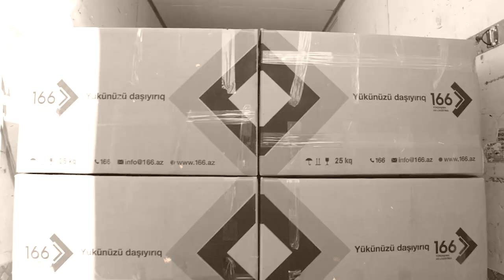“Qarabağa Doğru” layihəsi çərçivəsində cəbhəyə 1000 tondan artıq yük daşındı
Ərazi bütövlüyümüz uğrunda gedən Vətən Müharibəsinin ilk günlərindən “166 Yükdaşıma və Logistika” şirkəti olaraq ordumuza dəstək məqsədilə “Qarabağa doğru” layihəsinə start verdik. Layihə çərçivəsində şirkətimiz 44 gün ərzində cəbhəyə və cəbhəyanı bölgələrə təmənnasız olaraq 1000 tondan artıq yük daşıdı.
350-dən çox fərdi şəxs, 37 şirkət, təhsil müəssisələri və digər qurumların dəstəyilə Füzuli, Ağdam, Tərtər, Goranboy, Bərdə və Beyləqan istiqamətlərinə yardımları çatdırdıq. Bundan əlavə, hərbi təyinatlı texnika və yüklərin də daşınmasında dəstəyimizi əsirgəmədik. Bu layihəni həyata keçirmək üçün birlik nümayiş etdirərək iştirak edən hər bir şəxsə öz təşəkkürümüzü bildirir və layihənin icrasından qürur duyuruq.
Müzəffər Ali Baş Komandan və rəşadətli Ordumuzun şücaəti, əzmkarlığı və qəhrəmanlığı sayəsində 30 illik həsrətə son qoyan  tarixi qələbəni qazandıq. Bu münasibətlə bütün Xalqımızı təbrik edir və şəhidlərimizin ruhu qarşısında baş əyirik!